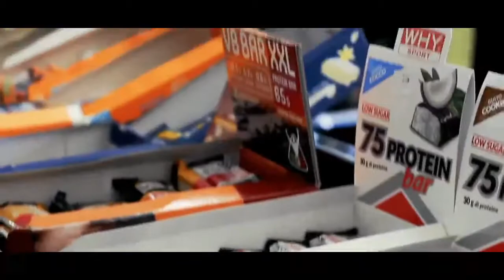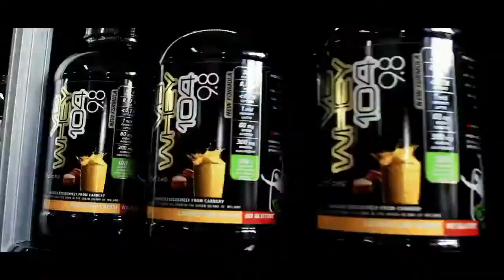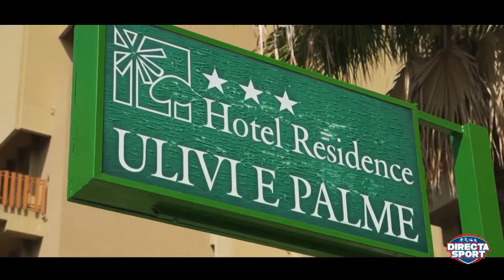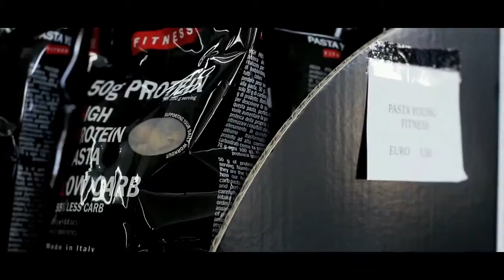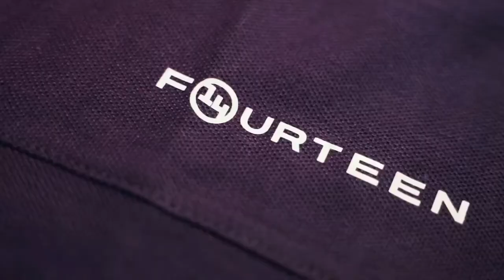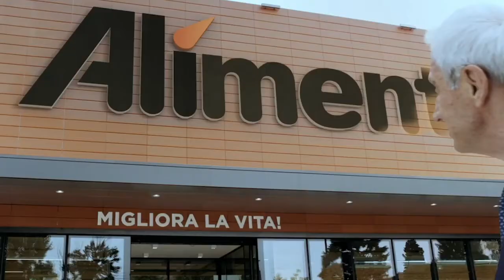Serie A Beretta F [10^]: Nuoro - Mestrino 22 - 22